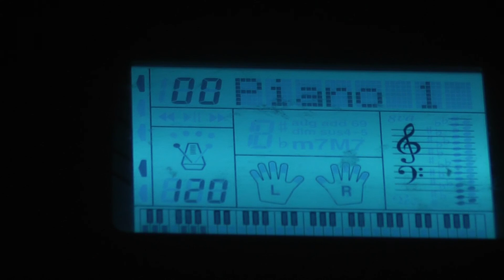Casio Waltz? Last Brutal Sister Flandre S. vs Casio CTK-533